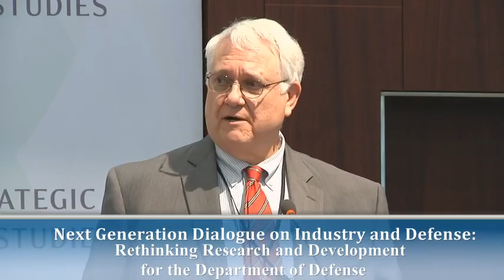Next Generation Dialogue on Industry and Defense: Rethinking Research and Development for the DoD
The Defense-Industrial Initiatives Group at CSIS is leading a series - the Next Generation Dialogue on Industry and Defense - to reinvigorate the dialogue between the DoD and industry on significant shifts underway in the defense sector.
This event will focus on the major challenges and opportunities that confront the research and development enterprise serving DoD.
A Discussion with:
Wes Bush
Chairman, CEO, and President, Northrop Grumman

Introduction by:

President, CEO, and Pritzker Chair, CSIS and Director, Brzezinski Institute on Geostrategy
Moderated by:
Andrew Hunter
Director, Defense-Industrial Initiatives Group and Senior Fellow, International Security Program
Additional panelists, including industry and government leaders, will be announced.